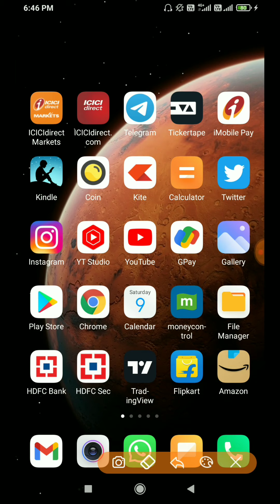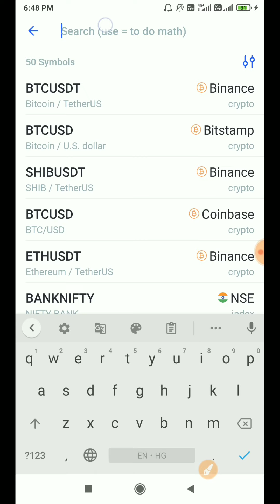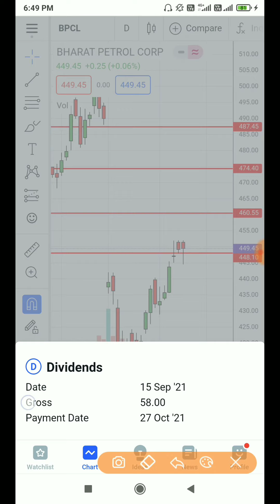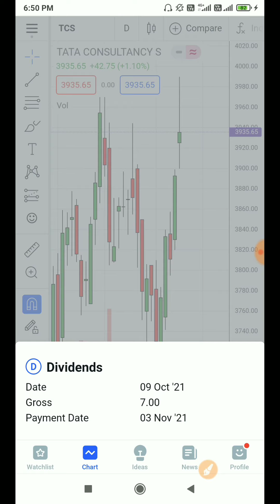कैसे जाने कि आपके Demat से Link Saving Account में Dividend किस Date को आएगा/dividend payout date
Paytm Money में FREE में account open करें इस लिंक से

How to know dividend payout date#dividend#corporate action